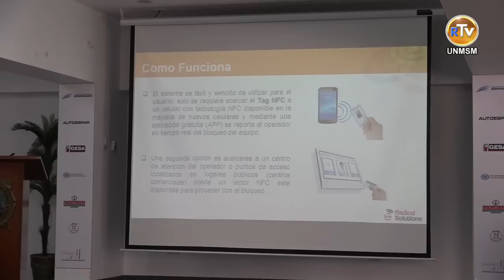Tema: Bloqueador de celulares robados fue presentado en la UNMSM